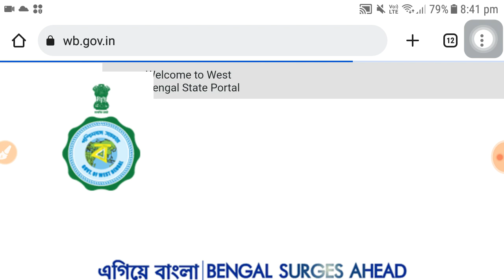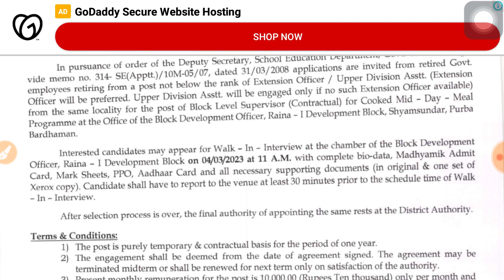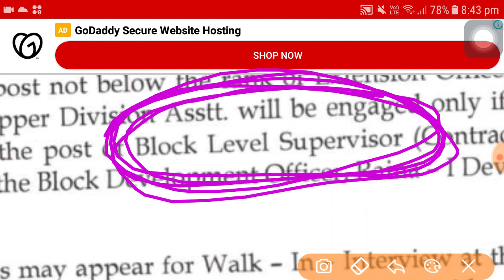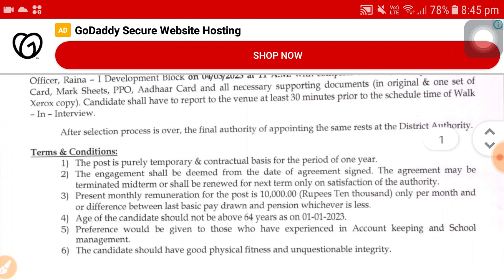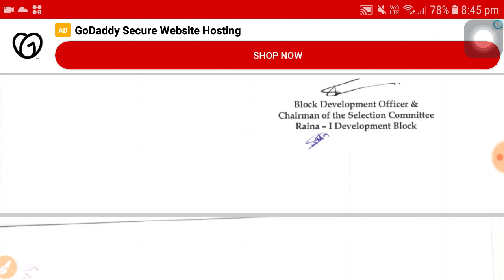খাদ্য বিভাগে কর্মী নিয়োগ । Wb food department supervisor job 2023 | wb latest govt job | 10th pass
খাদ্য বিভাগে কর্মী নিয়োগ । Wb food department supervisor job 2023 | wb latest govt job | 10th pass Wb govt job, Job news, Sarkari job, Govt job, New Govt job news, West Bengal